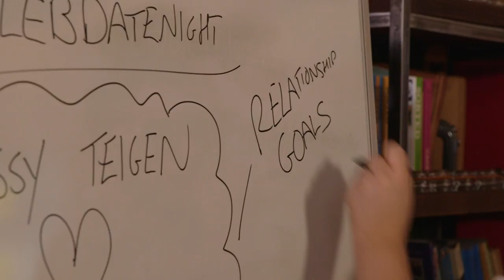Valentine's Chocolate Pizza for John Legend & Chrissy Teigen | Sorted Food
Happy Valentine's Day to the AMAZING Chrissy Teigen and John Legend - we reckon this 'Sweetza' is perf for the two of you!

We've been successful in reaching our celeb TWICE now so remember to share this video far and wide so we can see what this power couple think of our Chocolate Pizza!